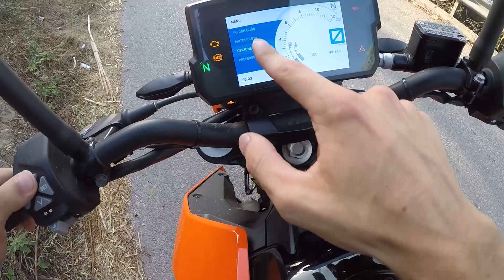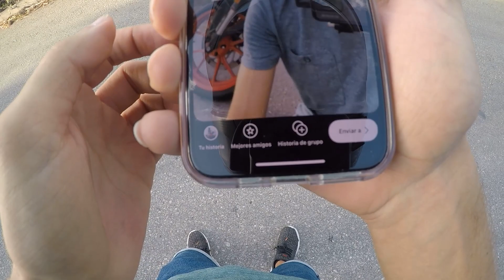5 COSAS que ME GUSTAN de la KTM DUKE 390 2017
¡¿Quee pasa chic@s?!
Aquí os traigo el 5 COSAS QUE ME GUSTAN DE LA DUKE 390 2017 🤯

Espero que os guste este vídeo y nos vemos el Miercoles a las 21:00 PM con más!!🥰